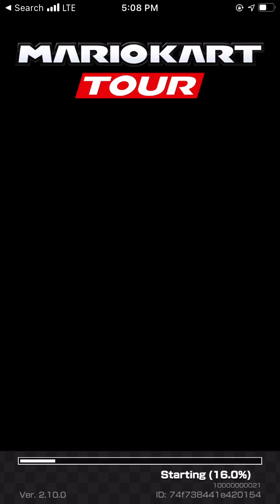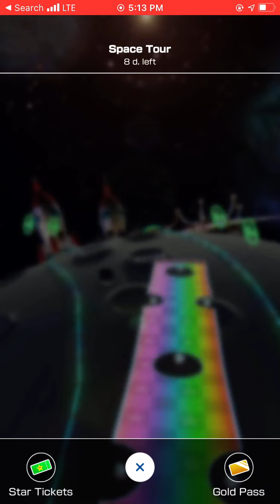Mario Kart Tour Gameplay Space Tour Monty Mole Cup iOS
Nintendo’s mobile efforts have been divisive to say the least. Since the launch of Super Mario Run in 2016 it has struggled to combine its traditional quality of gameplay with mobile’s monetization in a fair and effective way. Few people seemed happy with Mario Run’s premium price of $10, Animal Crossing: Pocket Camp’s dearth of content made it less than exciting to invest in, and Dragalia Lost, Fire Emblem Heroes, and Dr. Mario World all use familiar but frustrating microtransaction tactics that work against the gameplay. After racing through Mario Kart Tour, it seems Nintendo is still struggling with this difficult hurdle in this free-to-play version for iOS and Android. The numbers on the price tags next to Tour’s microtransactions are surprisingly big, but at least the actual driving works well and often feels impressively similar to a traditional Mario Kart game.

Similar, but definitely not equal to. The racing is more restrictive and simpler, making it an undeniable downgrade from Mario Kart 8, the most recent (and arguably best – fight me) Mario Kart, but the transition to one-handed mobile devices is handled well. Classic tracks have been tweaked and redesigned to take advantage of the vertical perspective and the single-input touch controls work well. You can choose traditional turning controls, which are recommended for newcomers, but I went with the drift controls option which locks you into a drift as soon as you start turning. It took some getting used to, but I felt comfortable sliding around wide turns to build up boost after only a few races. Swiping up to launch weapons forward works well, as does swiping down to drop them behind. I did run into some trouble making my way down winding paths, but during those moments where I was speeding down the track expertly launching turtle shells at my opponents I felt like I was playing a real Mario Kart game – an impressive feat on a phone.

One of the smart elements of Tour that accounts for the mobile platform is the brief time commitment of each play session. Tracks are short and races are only two laps, as opposed to the typical three, and I liked getting through a race in just a few minutes. Likewise, a full cup is only three races, capped off with a unique mission involving hitting a certain number of jumps or racing through a certain number of rings, as a pair of examples. I like these special bonus races at the end of each cup because they let me use racers and karts I had not yet unlocked, and they also teach specific mechanics like how to take full advantage of the boosts awarded for hitting a jump. They’re also quicker than driving a full race, which again helps the pick-up-and-play nature of Mario Kart Tour.

Microtransaction Reaction
Mario Kart Tour’s microtransactions are troubling. Currently you can buy a pack for $19.99 that includes 45 Rubies (which will give you 10 chances to unlock random drivers and karts), unlocks Mario as a driver (feel free to raise an eyebrow over him not being available from the beginning), and five Star Tickets, which can be exchanged for the Grand Stars necessary to continue the campaign. Alternatively (or on top of that), you can pay $4.99 a month (the first two weeks are free when you sign up) to regularly receive assorted goodies, drivers, and karts. Racing at the higher speed does not award a better score or additional unlocks, but I don’t like that the fastest, most challenging mode is locked behind a paywall.
It’s kind of crazy that Tour has launched as a single-player-only game.

Given the history of the Mario Kart series it’s kind of crazy that Tour has launched as a single-player-only game. Despite having an icon on the main menu for multiplayer, it’s currently grayed out with a note saying it’s coming soon. Even so, Mario Kart Tour seems to want you to think you’re racing against other people, which is very strange. As you’re racing through the assorted cups, the other racers on the tracks have what appear to be people’s screen names over their heads, but all evidence points to those just being A.I. characters. You can flip on airplane mode in the middle of a race, completely cutting your phone off from the internet, and you’ll keep on going. You can even skip all the perfunctory track-introducing cutscenes and jump right into the race. If other players were present, you would think at least one of them would let the whole scene play and prevent you from skipping.

The resulting races are still fun and enjoyable even if you’re not playing against real people, but I can’t help but feel as though I am being fooled. Looking through the various in-app manuals and FAQs, it doesn’t imply anywhere I am playing with others, but it also doesn’t talk about racing against A.I. – at least not anywhere I could see.